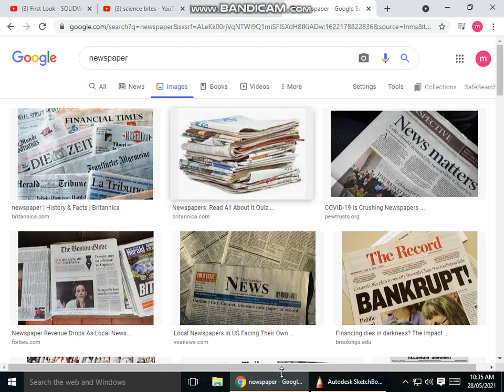media, manufacturing part 1